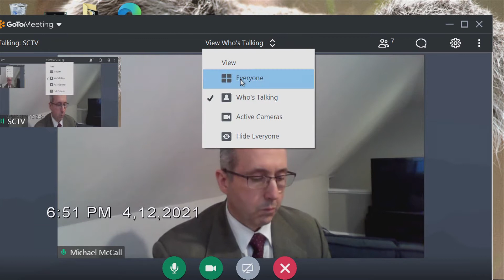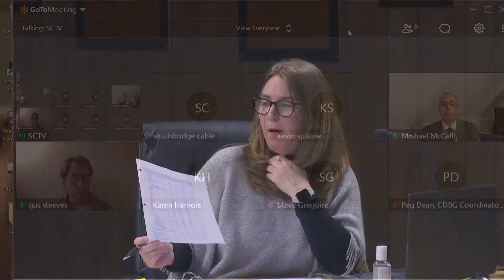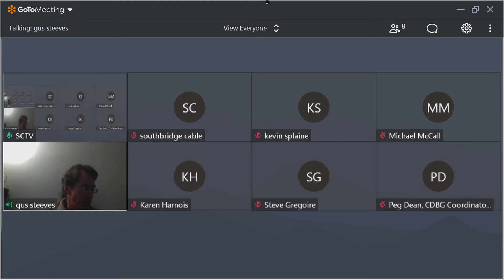Department of Public Works Subcommittee meeting, Town of Southbridge, April 12, 2021.